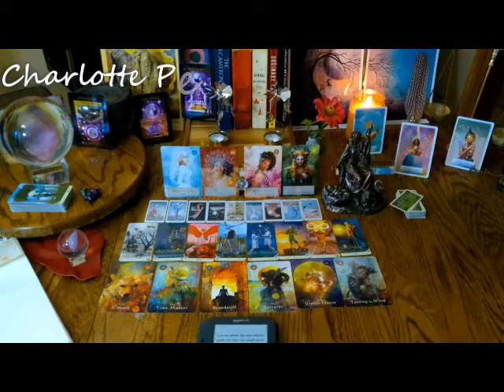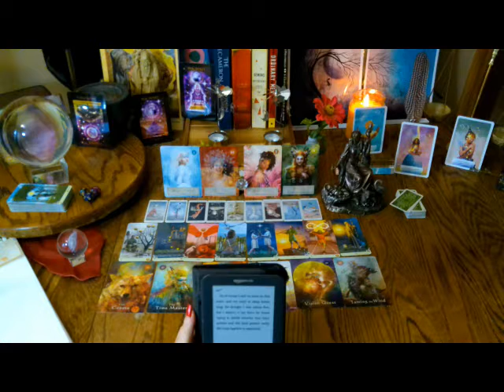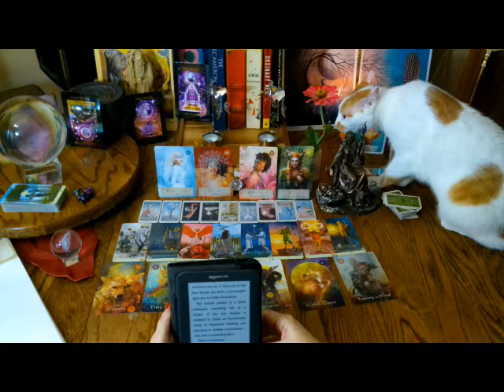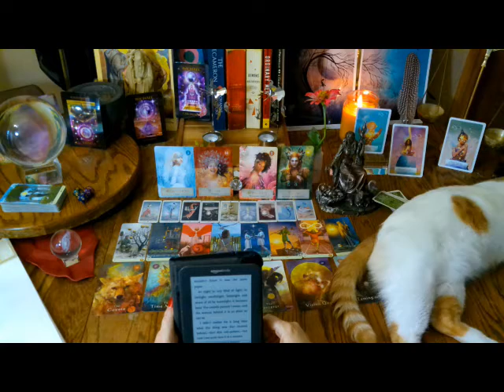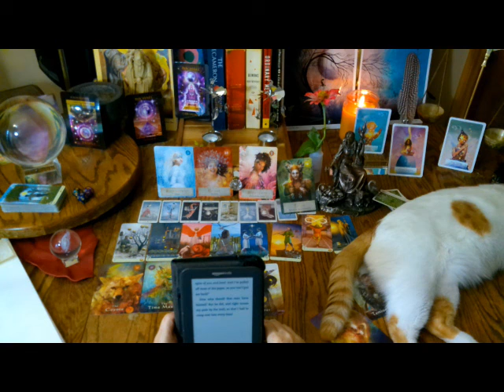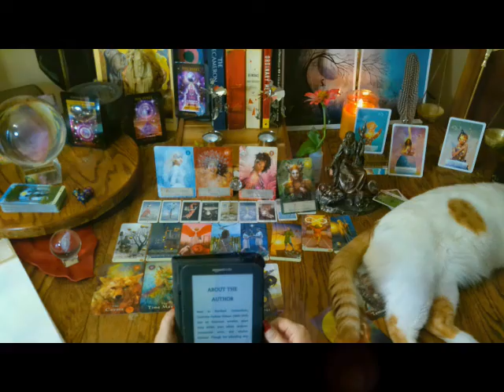Damselflies reads Charlotte Perkins Gilman - The Yellow Wallpaper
Published in 1892, The Yellow Wall Paper is a short-story that was inspired by a terrible bout of postpartum.